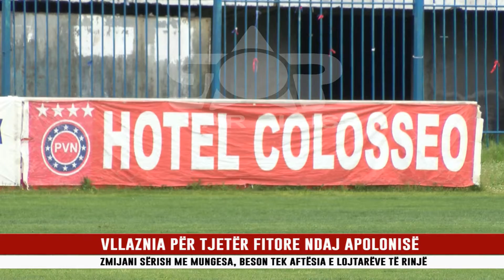VLLAZNIA PËR TJETËR FITORE NDAJ APOLONISË